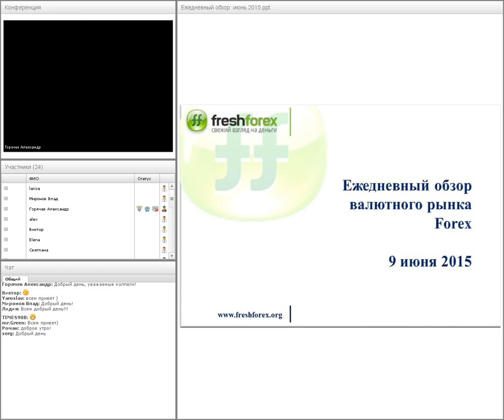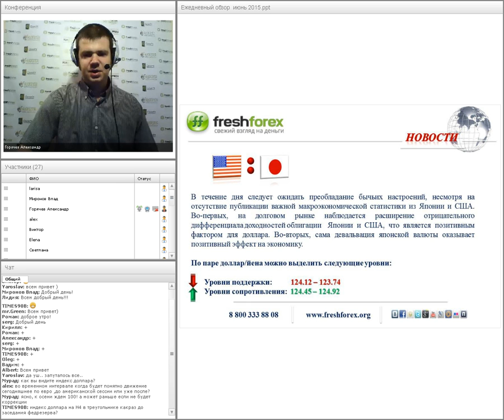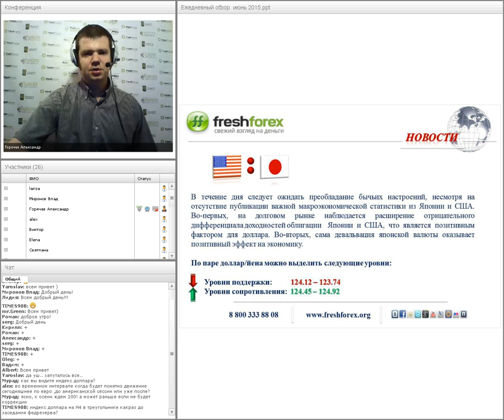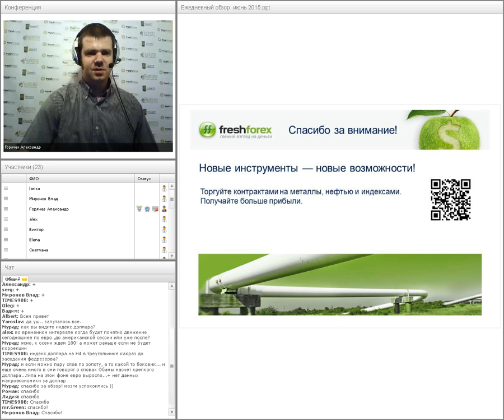Ежедневный обзор валютного рынка 9 июня 2015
Ежедневный обзор FreshForex по рынку форекс 9 июня 2015